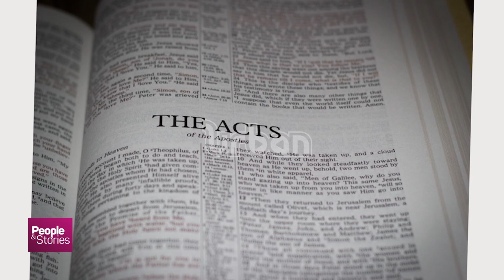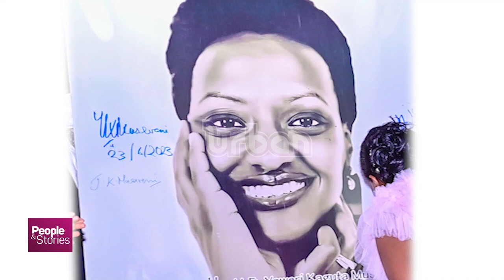Pastor Patience Museveni Rwabogo the author Part B